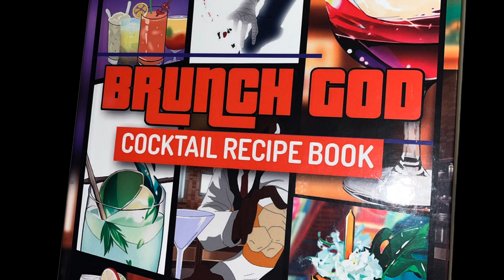From Island Heritage to Global Acclaim: Don Papa Rum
Don Papa Rum, a renowned single island distillery renowned for its rich heritage and unique flavor. We delve into the intricate process of rum cultivation, exploring the artistry and dedication that goes into each bottle. From the captivating design to the cultural influences embedded within the spirit, we uncover the essence of Philippine culture intertwined with the brand's identity. Discover the journey of this mom and pop brand, from its humble beginnings to being acquired by Diaego, and how it continues to preserve its authenticity amidst global recognition.

In this episode, we had the pleasure of speaking with the team behind Don Papa Rum, exploring the nuances of rum cultivation and the craftsmanship that distinguishes this single island distillery. We delved into the artistic direction behind the bottle design, reflecting both the spirit's essence and the rich tapestry of Philippine culture. Additionally, we discussed the brand's evolution from a small-scale operation to its acquisition by Diaego, highlighting the challenges and triumphs along the way. Join us as we uncover the story behind Don Papa Rum, a testament to the enduring legacy of craftsmanship and passion in the world of spirits.